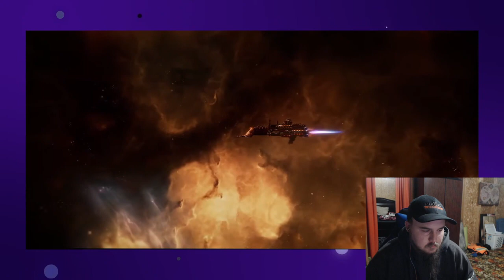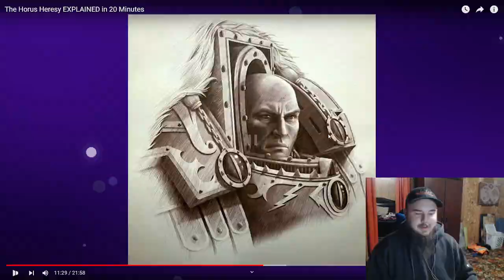The Doomer Den: The Horus Heresy Explained In 20 Minutes Reaction